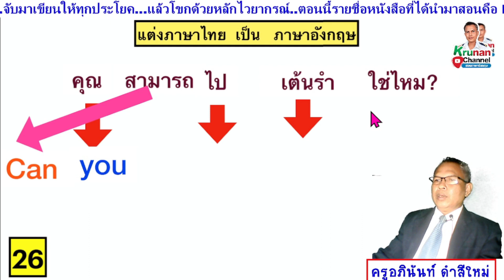26 .Can you go dancing?